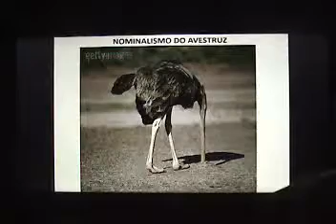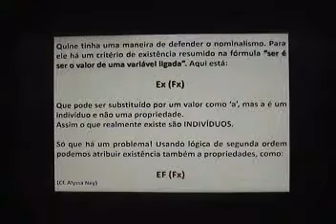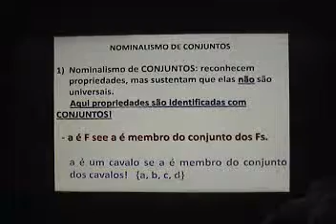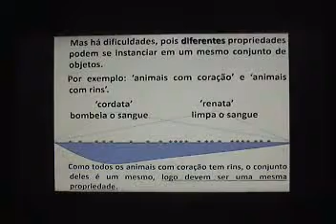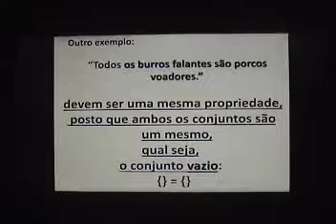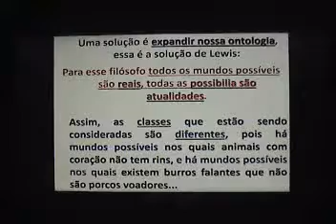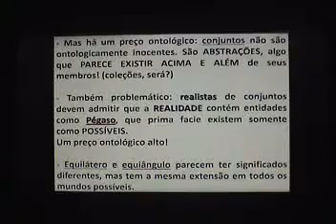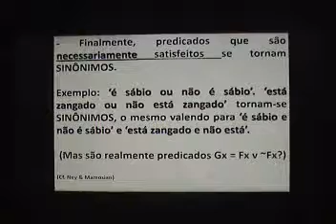C: ONTOLOGIA DAS PROPRIEDADES (3 de 5): NOMINALISMOS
Problema dos universais hoje - aulas - Defil. UFRN